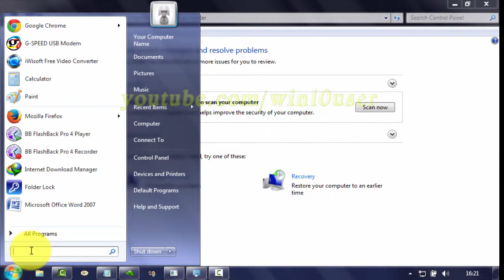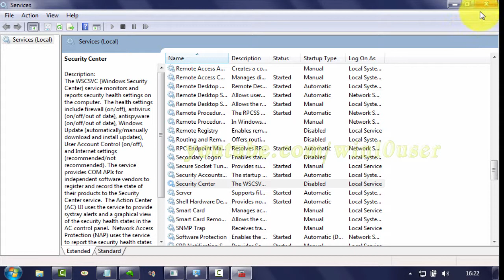Windows 7 : How to Turn off Windows Security center service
This video show How to Turn off Windows Security center service in Microsoft Windows 7 Ultimate